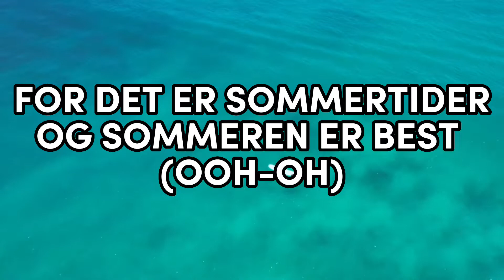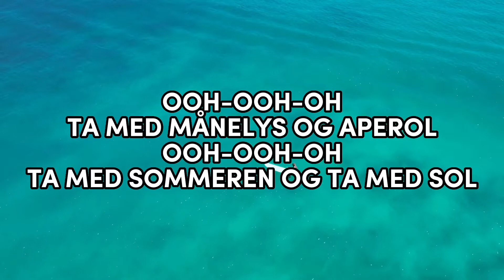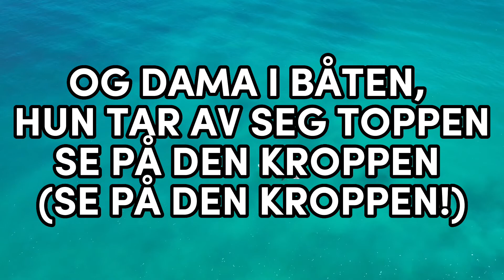TIX & El Papi - Livet Er Herlig (Lyric Video - made by Novemberrr)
Lyric video for the song «Livet Er Herlig» by TIX & El Papi, video edited & made by Novemberrr.

My Vlogs (more vlogs coming soon)

Lyric videos (edited & made by me)